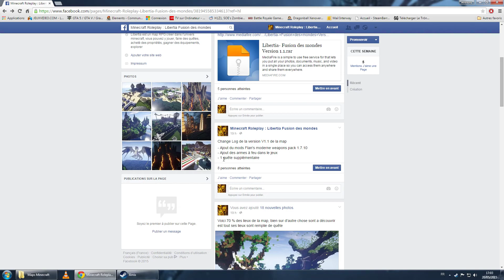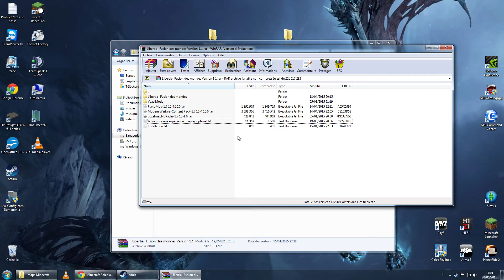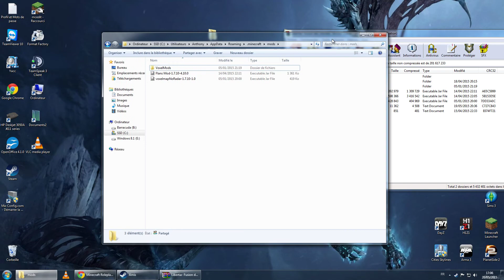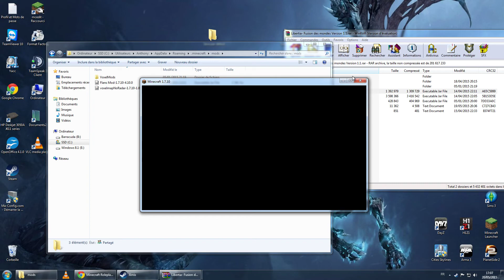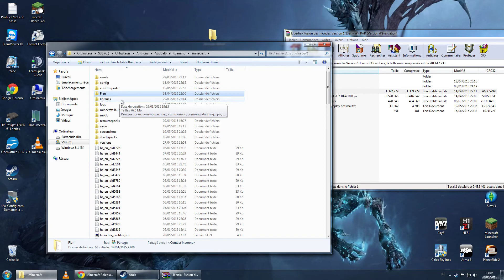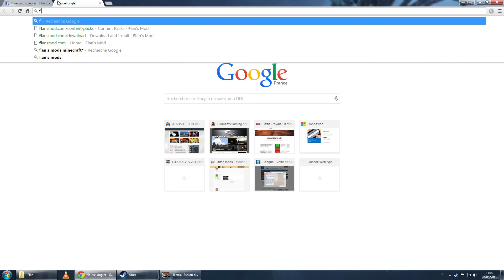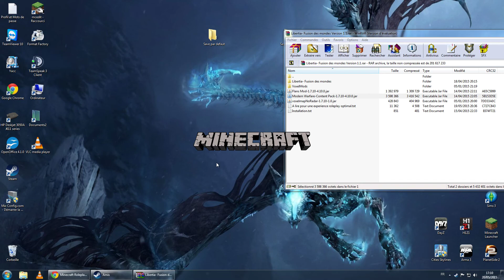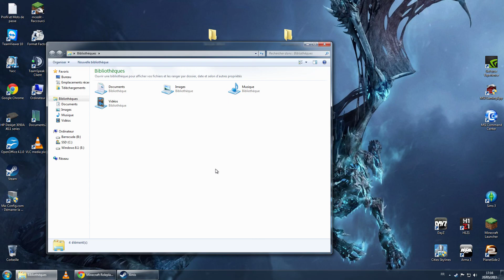[Map Minecraft] Libertia - Installation pour jouer en solo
La map est sur serveur !

Bonjour, dans cette vidéo je vous montre comment installer ma map et ses mods, donc flan's mods et Voxel map et je vous explique comment procéder si vous télécharger une nouvelle version de ma map par rapport a votre "save"

Mods: pour le bug des armes j'ai fait le test et si vous passer dans une zone où il y a les armes feu et que vous faite sa avec les Shader, quand vous démarrerais par la suite la map avec Forge les armes auront disparûtt